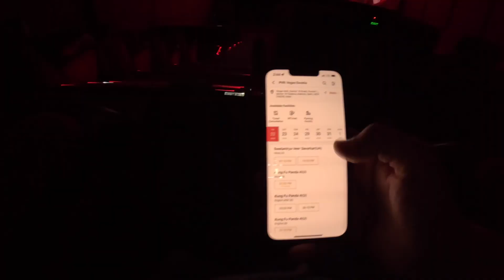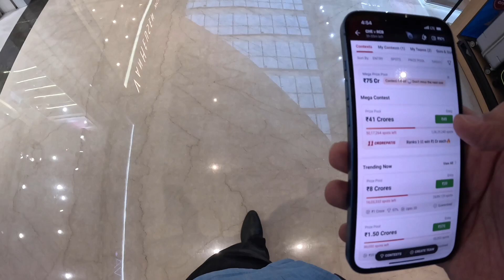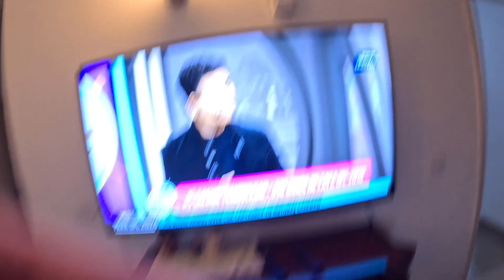Savarkar movie review VLOG 22 March 2024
I Vlog daily. Spring season is here. Beautiful flowers growing on their own, perfect mild temperature of mid 20's to 30 degree. perfect. Went to watch Swatantra Veer Savarkar movie. One of the most boring movies of 2024. Left after interval. better to watch IPL opening ceremony and RCB vs CSK IPL opening game at Chepauk. Although CSK won, but it was an interesting game. Today we have Punjab vs Delhi and KKR vs SRH.
Daily Vlogs Challenge - Season 1 (2024)